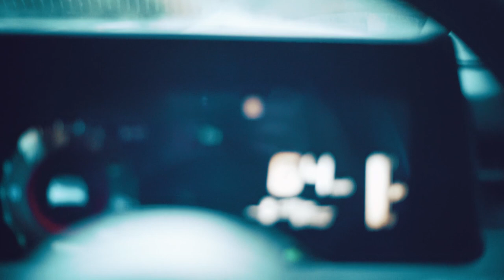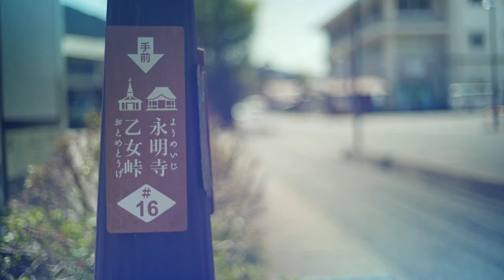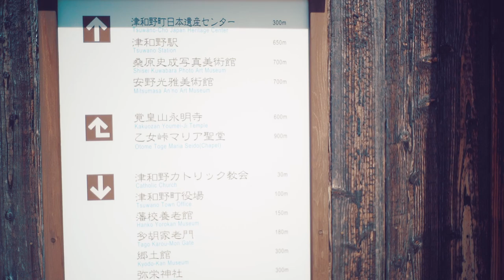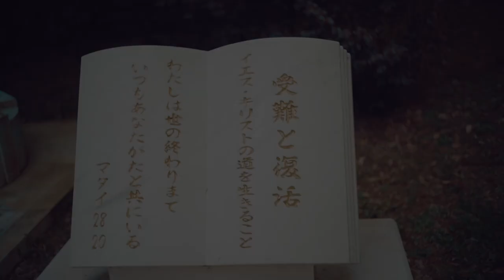令和3年4月 一人日帰旅 津和野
桜の季節を過ぎた津和野を訪問しました。

Camera Sony a7c a6600
Lens Sel1018 Selp18105G NoktonClassic40mmf1.4